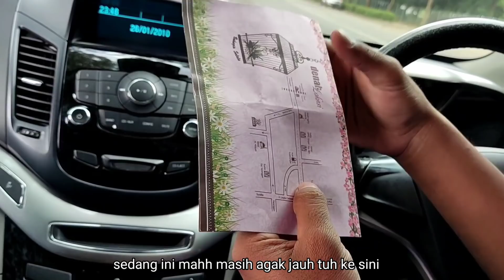IRFAN JALAN JALAN KE KOTA DUA